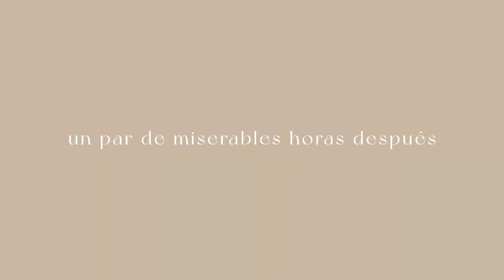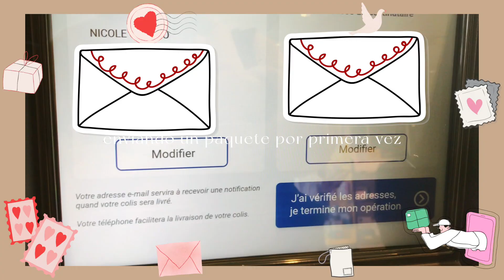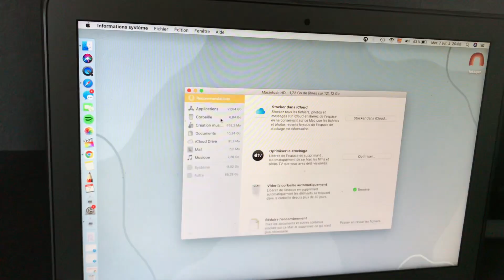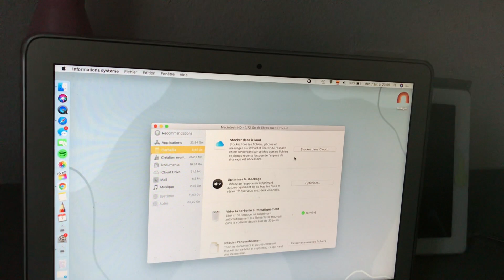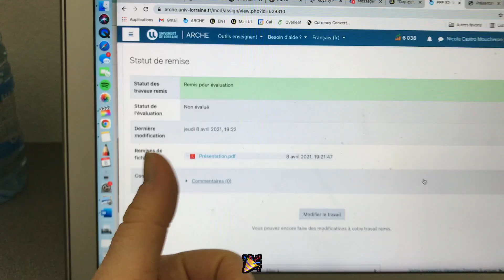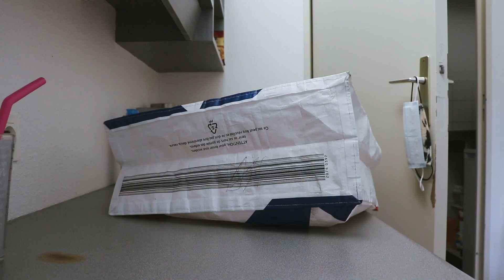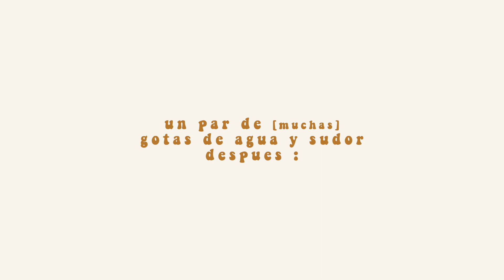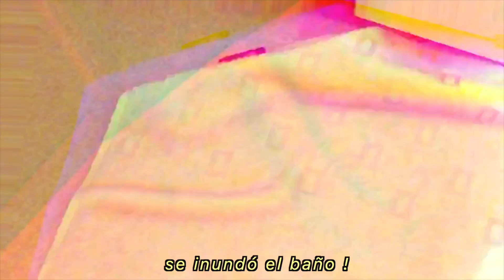Odio dormir & a los viejos raros // weekly vlog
Un viejo trató de convencerme de tonteras y arruinó mi día ! Estaba soleado y las flores estaban bonitas y al día siguiente empezó a nevar, reaparecieron mis temas de Powerpoint, traté de arreglar mi bici pero fue [fui] un fracaso y compré un cuchillo nuevo.

índice?
00:24 - 05 de abril
02:15 - 06 de abril
05:10 - 07 de abril
07:19 - 08 de abril
09:01 - 09 de abril
11:05 - 10 de abril
15:27 - 11 de abril